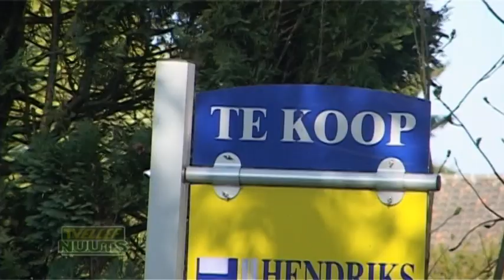TVEllef Nuuts: Je villa als vakantiehuis